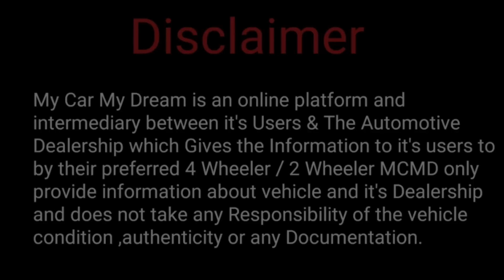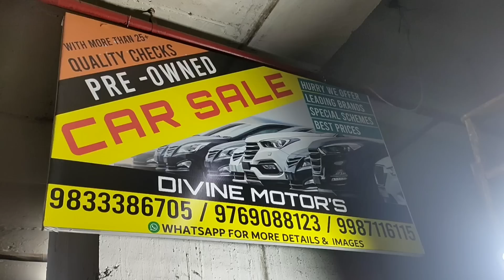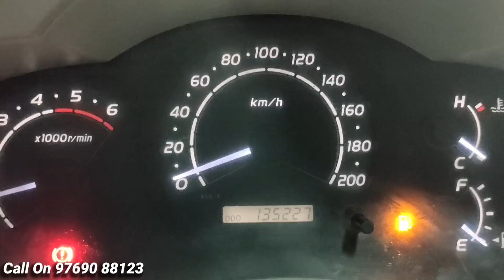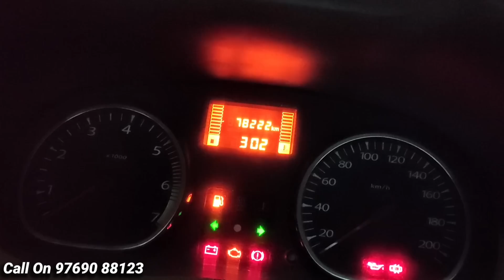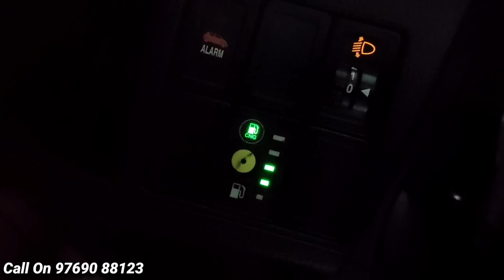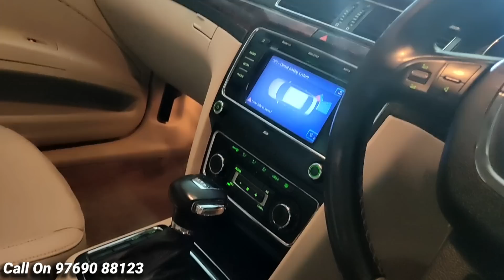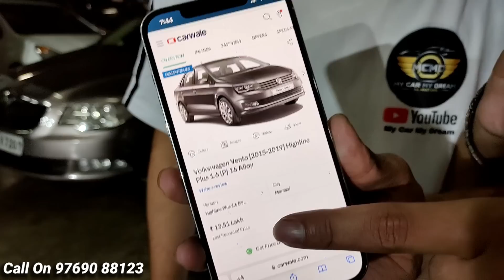Dealer Rate पर खरीदे गाड़ियां🔥Second hand Cars For Sale|Used Cars Market in Mumbai|Cheapest used car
Dealership Name
  Divine Motors

Address ⬇️
Krystal pont star bazar 2nd basment opp Audi showroom llink road 400053 Andheri West Mumbai

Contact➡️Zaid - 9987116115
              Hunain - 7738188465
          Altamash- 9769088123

Related Search:

1) Used cars for Sale
2) second hand cars in Mumbai
3) used cars in Mumbai
4) second hand cars in Pune
5) used cars in Delhi
6) second hand cars market
7) used cars
8) second hand cars
9) 2nd hand cars
10) low budget used cars
11) used cars in mumbai Maharashtra
12) second hand cars in Andheri
13) used cars in Andheri
14) Popular Cars Andheri East
15) Cars starting from ₹1,75,000
16) low budget cars for sale under 2 Lakh
17) Used Cng cars for Sale
18) Cng Ertiga for Sale
19) used Cng Cars in Mumbai
20) buy 1 get one free